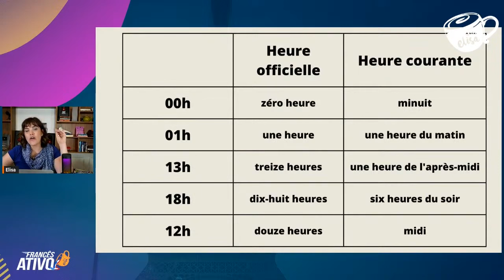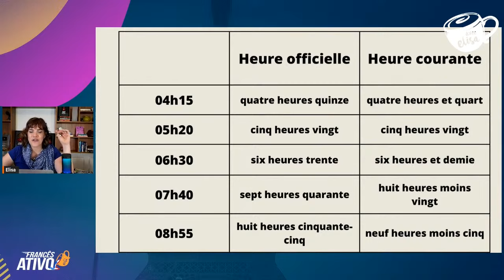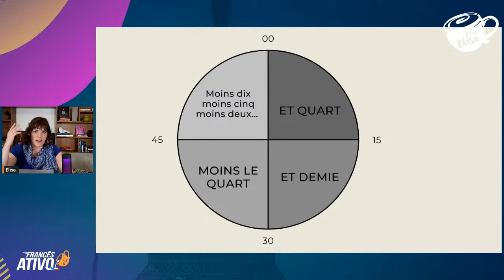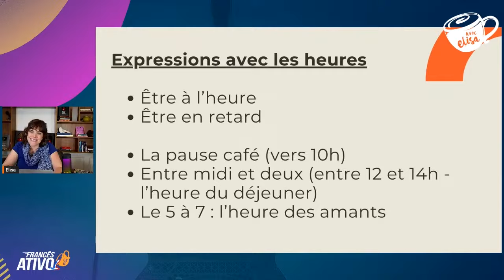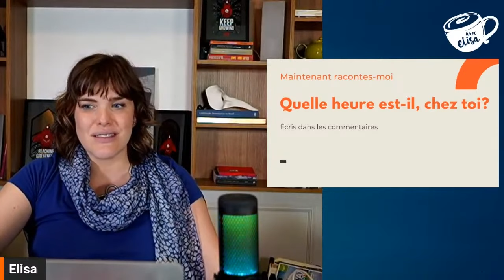Como Usar Expressões Úteis para Dizer as Horas em Francês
Há várias formas de dizer as horas em francês e você vai saber como falar diversas dessas expressões com este vídeo. Além de te ajudar com vocabulário, você também vai sentir mais facilidade para entender os nativos, porque eles nem sempre falam as horas do mesmo jeito.